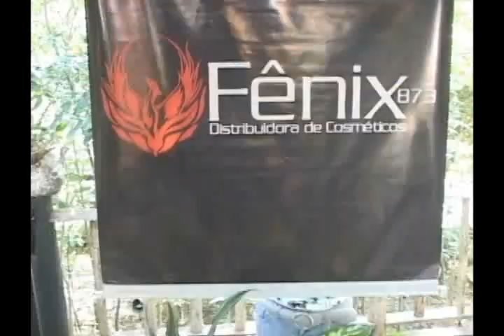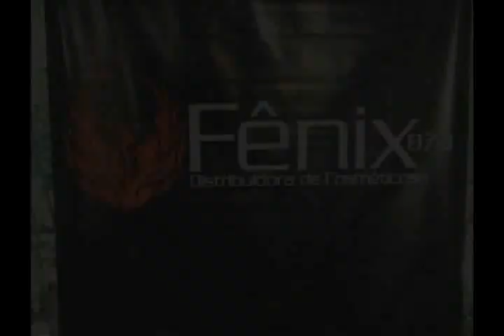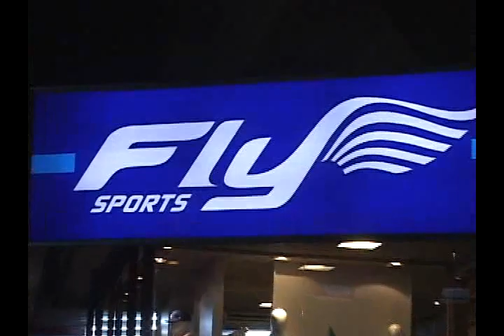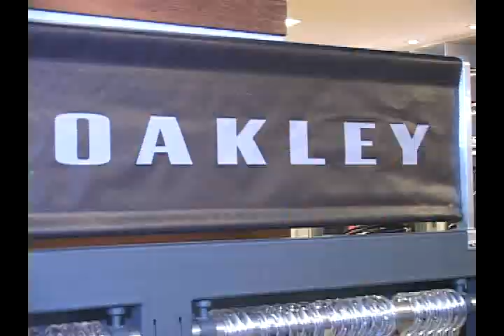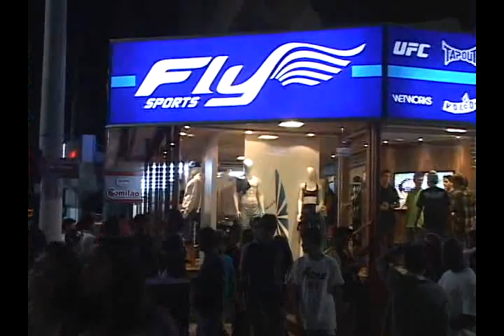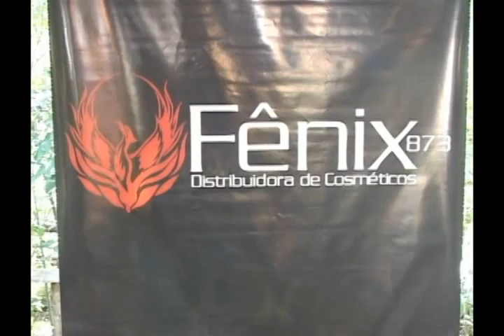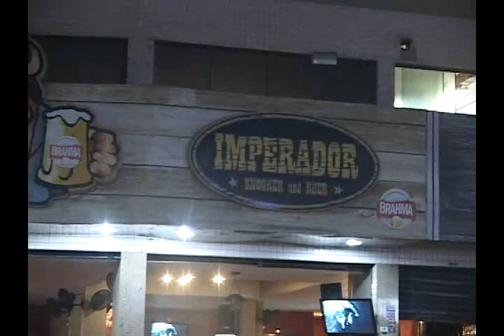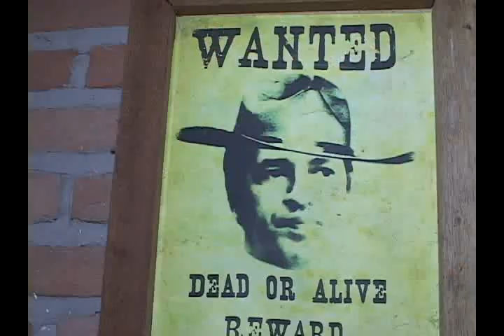Algo Mais Ed 21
Programa Algo Mais Edição 21